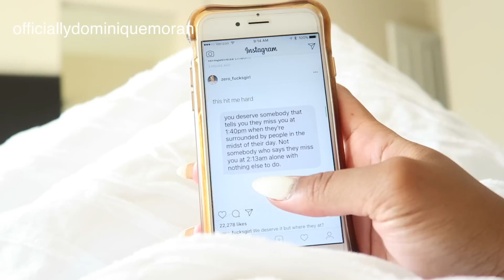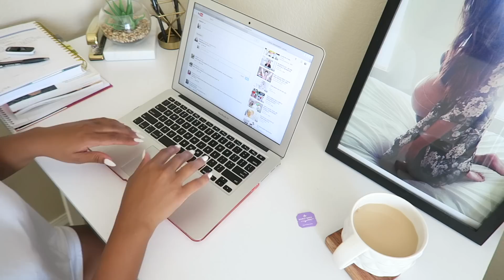SUMMER MORNING ROUTINE! 2017 MOMMY EDITION!